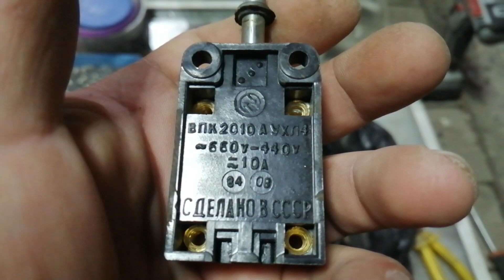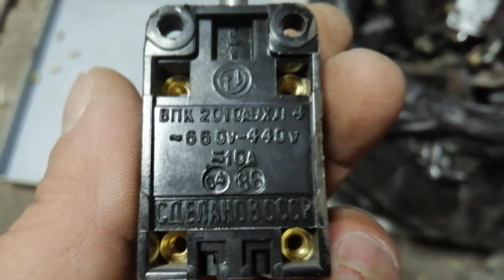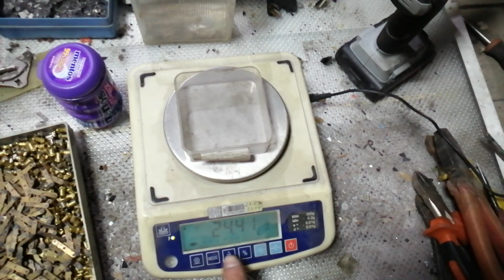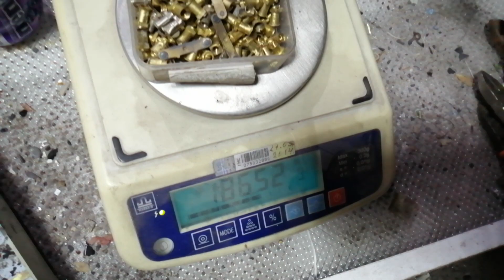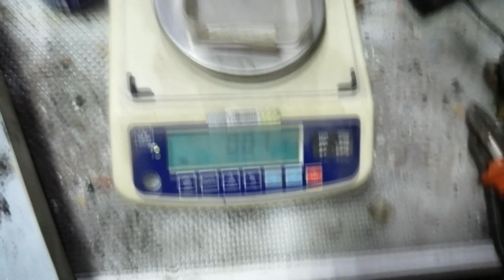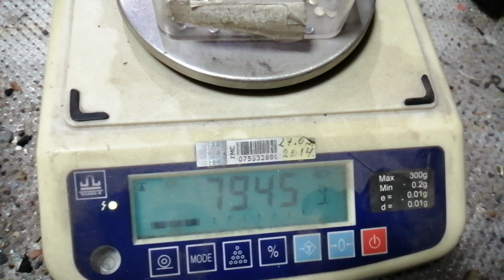ШОК!!! 79 грамм серебра с концевых выключателей. (Концевики)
В видео показа разборка 159 выключателей используемых в лифтовом оборудовании.